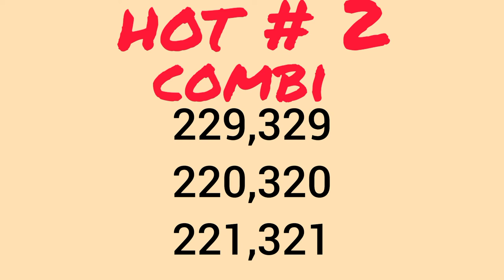SWERTRES SWER3 STL HEARING TODAY AUGUST 23,2022